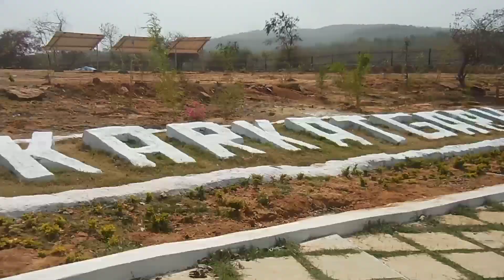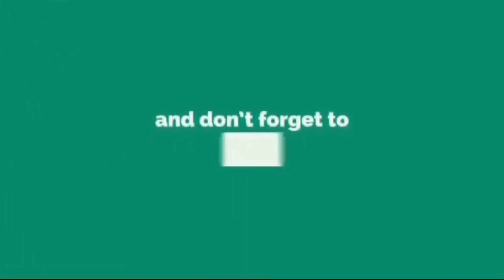Most Beautiful and Wonderfull Waterfall||Visit to Karkatgarh Waterfall and Park,Kaimur Hill(Bihar)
Karkat Waterfall is situated in the Karkatgarh Village, Kaimur Range in the Kaimur district of the Indian state of Bihar on Karmanasa River. It is a natural habitat of the crocodile at waterfall and the Government of Bihar is developing it as crocodile conservation reserve and eco-tourism spot. Wikipedia
Number of drops: 1
Location: Kaimur Range, Bihar, India
Total height: 100 ft (30 m)
Watercourse: Karamnasa River

बिहार एक प्रसिद्ध ऐतिहासिक राज्य है । जहां भगवान बुद्ध को निर्वाण प्राप्त हुआ । बिहार भारत के पूर्वी भाग में स्थित एक प्रसिद्ध ऐतिहासिक राज्य है और इसकी राजधानी पटना है । बिहार नाम का प्रादुर्भाव बौद्ध सन्यासियों के ठहरने के स्थान विहार शब्द से हुआ , जिसे विहार के स्थान पर इसके अपभ्रंश रूप बिहार से संबोधित किया जाता है । बिहार के उत्तर में नेपाल , दक्षिण में झारखण्ड , पूर्व में पश्चिम बंगाल , और पश्चिम में उत्तर प्रदेश स्थित है । यह क्षेत्र गंगा नदी तथा उसकी सहायक नदियों के उपजाऊ मैदानों में बसा है । प्राचीन काल में विशाल साम्राज्यों का गढ़ रहा यह प्रदेश , वर्तमान में अर्थव्यवस्था के आकार के आधार पर भारत के राज्य के सामान्य योगदाताओं में से एक बनकर रह गया है । भारत में क्षेत्रफल की दृष्टि से बिहार वर्तमान में 13 वाँ राज्य है सन् 1936 ई . में ओडिशा और सन् 2000 ई ० में झारखण्ड के अलग हो जाने से बिहार ने कृषि के दम पर और अपने मेधा को लेकर उन्नति की है ।